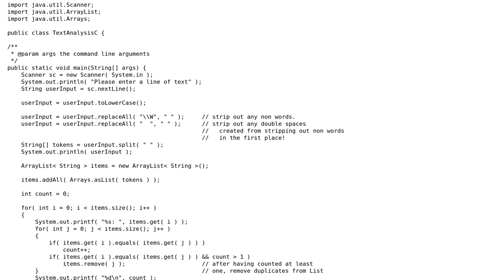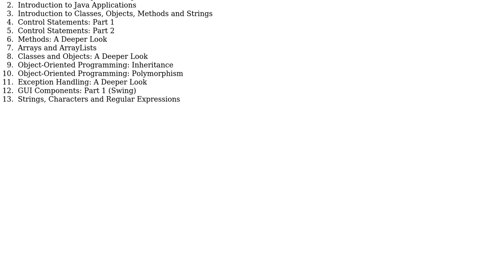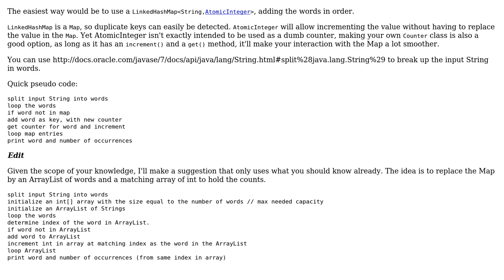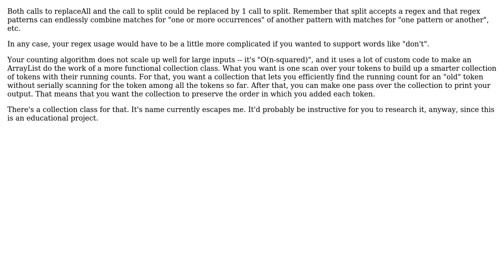Code Review: Number of occurrences of each different word in a line of text (3 Solutions!!)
Code Review: Number of occurrences of each different word in a line of text

With thanks & praise to God, and with thanks to the many people who have made this project possible! | Content (except music & images) licensed under CC BY-SA | Music | Images & others | With thanks to user user1542234 user mkk700 user Jamal user cryptocurry user bowmore and the Stack Exchange Network Trademarks are property of their respective owners. You are responsible for your own actions.